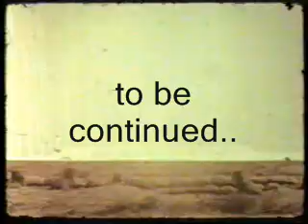X-treme 4 Square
4 square to the fullest! yeeeaaaahhh!